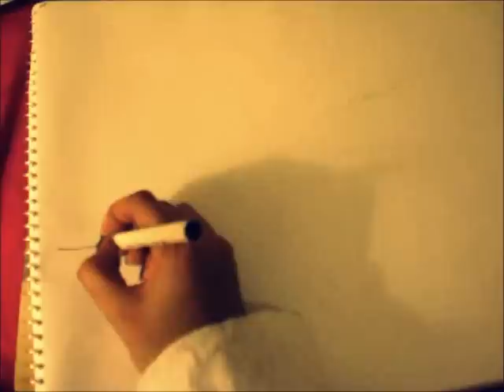Freestyle Art: state of mind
Freestyle In the mind.
DO share and sub
- Fy xx

beat- stonerfy